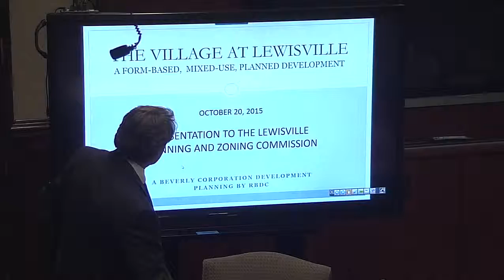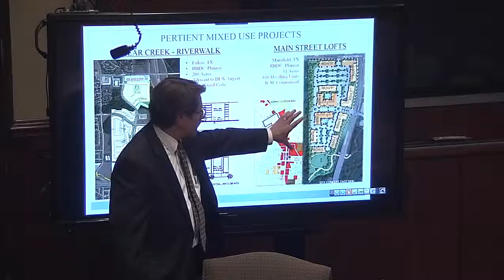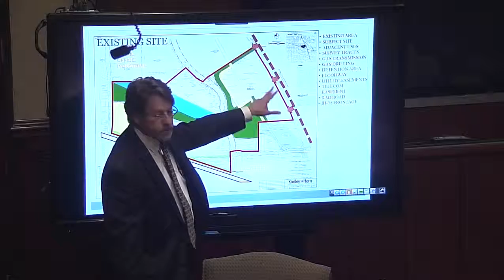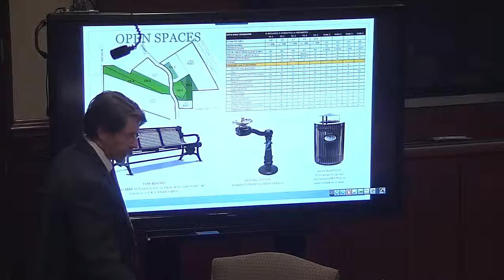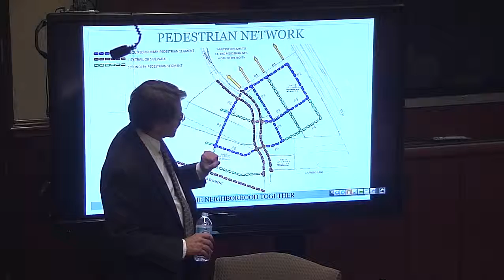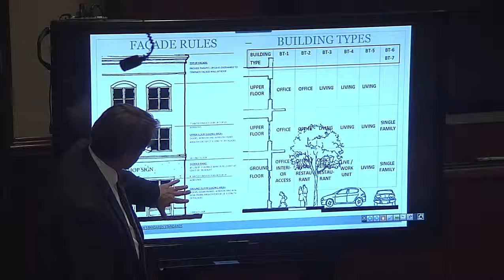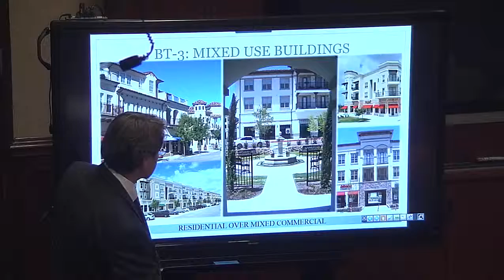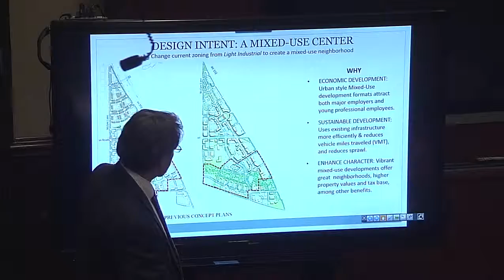2015-10-20 (Planning & Zoning)